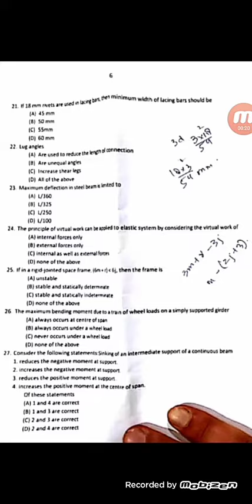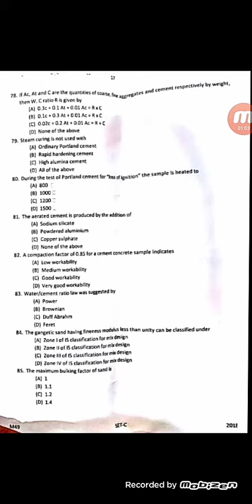JMI PREVIOUS YEAR PAPER M.TECH| EARTH QUAKE ENGG 2018